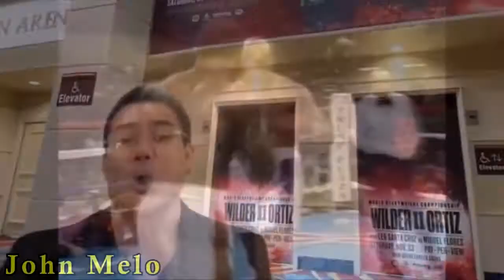***EVANDER HOLYFIELD TO MAKE OFFICIAL BOXING COMEBACK IN JUNE 2021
After a long time of waiting and pursuing, Evander Holyfield finally found a match for his boxing comeback. The former undisputed cruiserweight champion will face Kevin McBride in an eight-rounder exhibition match.
Holyfield's last fight was in 2011, and the now 58-year old will try to make his comeback after being inspired by his rival Mike Tyson who popularized the new trend in sports – comeback.
The match, however, is not what the fans wanted to see, as they and Holyfield himself were courting Tyson and his camp to agree to make their trilogy possible.
Holyfield is the only boxer who had beaten Tyson twice.
But the door is not closed for the two boxing greats as Holyfield's first fight back could make the way to their trilogy just like Tyson faces Roy Jones Jr. first.
'I want Holyfield, and I want Lennox Lewis this year. I want both of them, I want to get them both this year. I also want to box an exhibition with Tyson Fury,” Mike Tyson said in HotBoxing Podcast.
'If I do that – even if I can get those two guys [Lewis and Holyfield], I'll say, 'This is a wrap, I'm just gonna live life.'
'And that's just exhibitions. I'm going to break all my true professional records with exhibitions.'